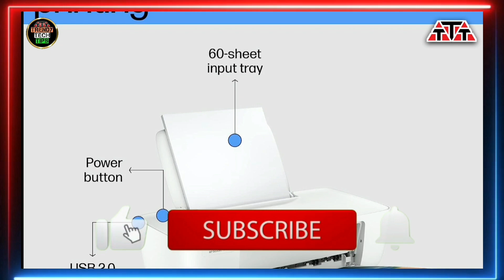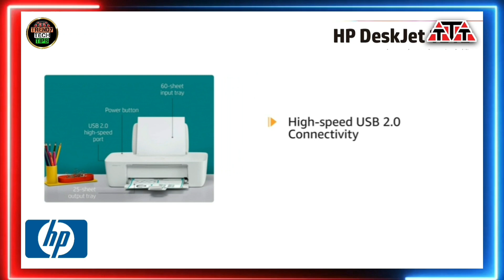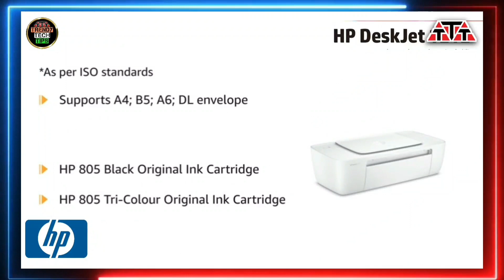HP DeskJet 1212 Single Function InkJet Color Printer, Best Printer for Home & Office Compact printer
Best Buying link:
HP DeskJet 1212 Printer

HP DeskJet 1212 Single Function InkJet Color Printer,
Best Printer for Home & Office
Compact printer
best printer
Hp Deskjet 1212
Colour Printer